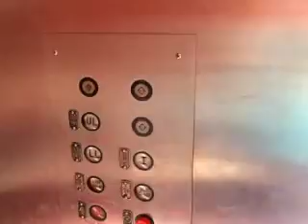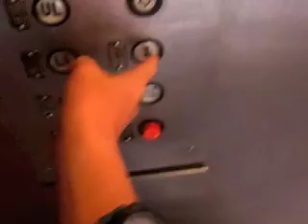Montgomery elevator UTC mall La Jolla CA